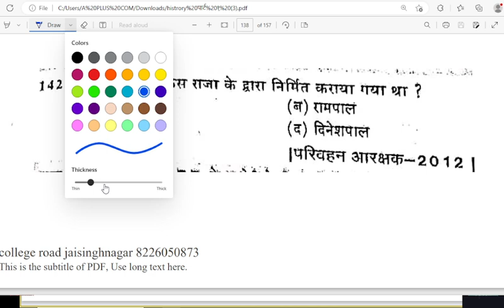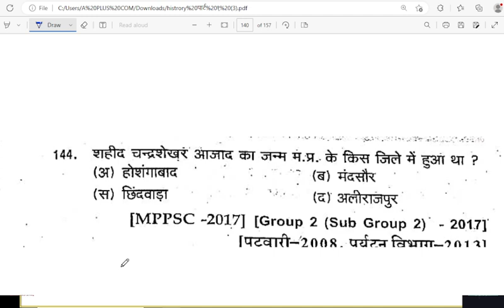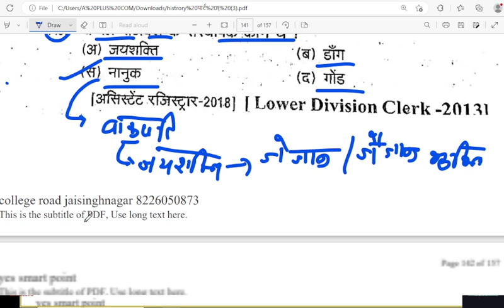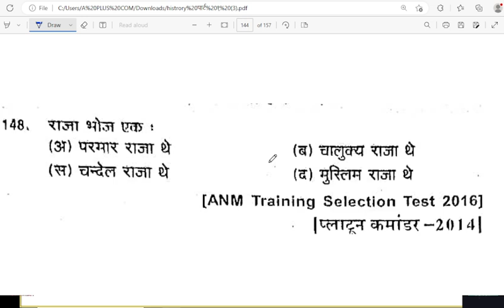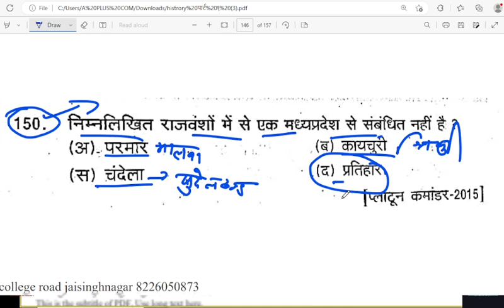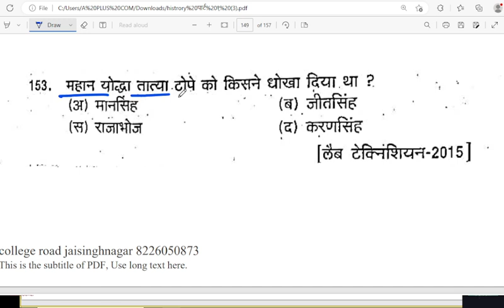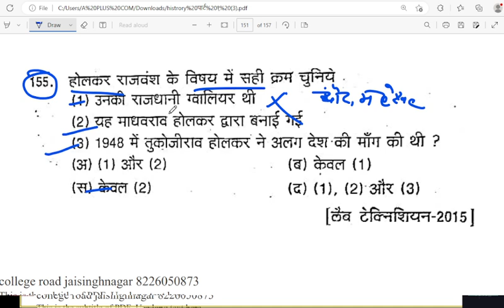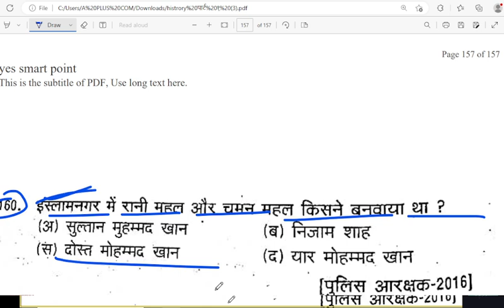MP HISTORY PART J|MP PATWARI|MP FOREST|MP PSC|MCQ SPECIAL |MP HISTORY IN HINDI|MP HISTRORY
about this vedio MP HISTORY PART J|MP PATWARI|MP FOREST|MP PSC|MCQ SPECIAL|HISTORY |MP HISTORY IN HINDI|MP HISTRORY

to join online classes for .

latest news|pebmp police|2023|7500 full vaccancey@yes smart point world map |political map |class 1@yes smart pointgroup d speciall math | math advance| math for group d| group d paper analysis| @yes smart point es vedio me mp patwari paper anlysis ke special question karaye ja rhe hai jisme puri bat btai gai hai. es vedio ko pura dekhen.

mp gk playlists_________"""""""_________

अधिक जानकारी के लिए आप संपर्क कर सकते है .
Teligram .

Play list of math